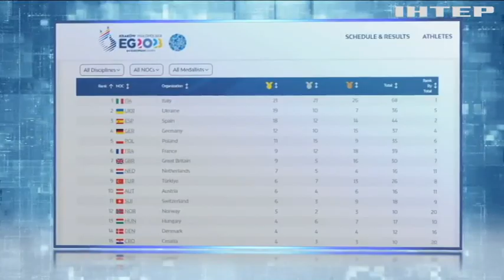Європейські ігри-2023: здобутки спортсменів з України вражають